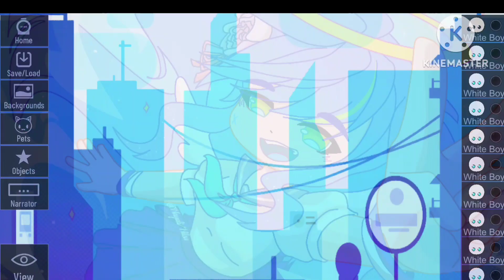Gacha World has finally Released! 💕 (Beta version)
@crisoxidk @chydovt @Phynuuuux and @Aiko and all the other staffs!

App used :
Kinemaster
Gacha Club